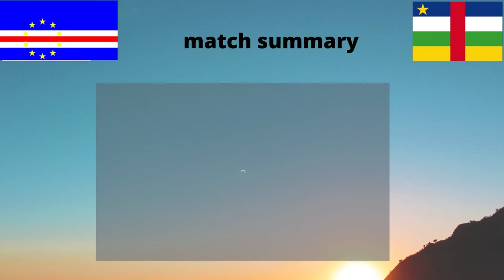Cape Verde VS Central Africa 2-1- Extended Highlights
SUBSCRICE 🙏 TO GET ALL OUR DAILY UPLOADS